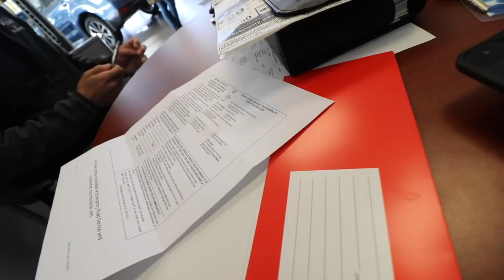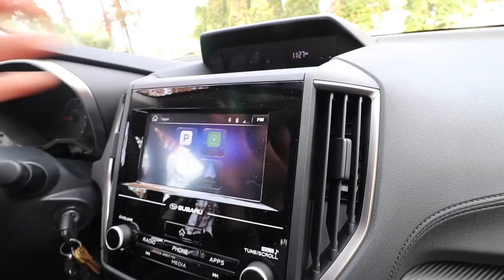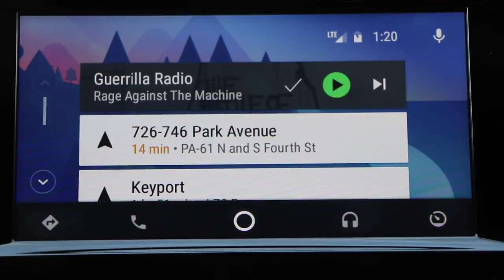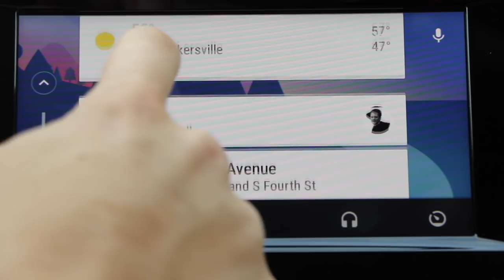New Ride Who Dis!? | Pick up & Overview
This will be the beginning of a whole new chapter of Stuff & Things videos. Modifications, adventures, and a ton of fun on the way! Thanks again to Bernie at Steve Moyer Subaru, if you want to get a hold of them you can find em here!

Stuff & Things store!

Patron Exclusive content!

Send Stuff & Things to -
Shoemakersville PA 19555

Main Camera
Main Lens